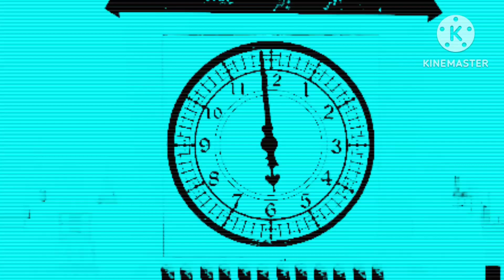amazing hickory dickory docks 2023 best fx effects